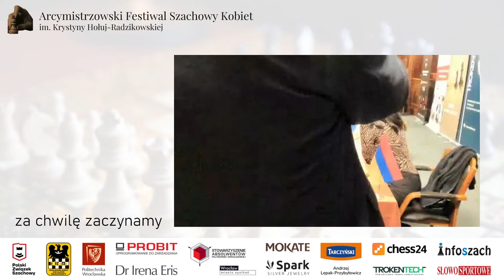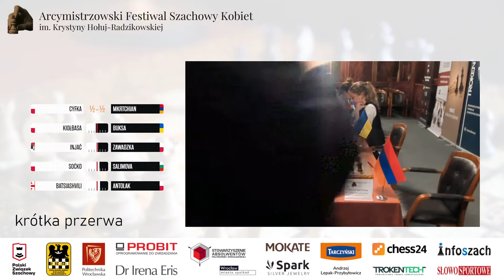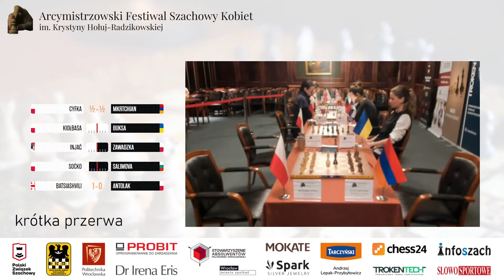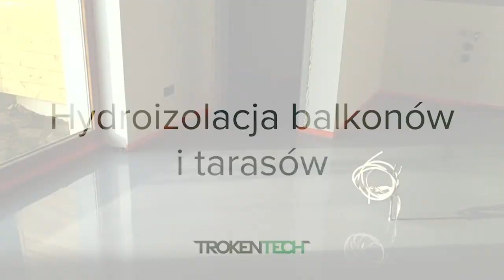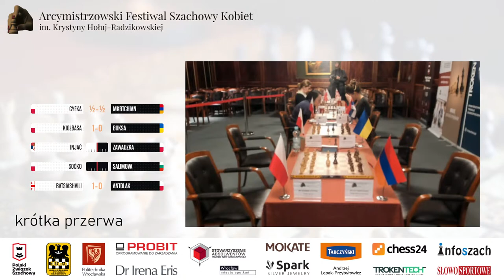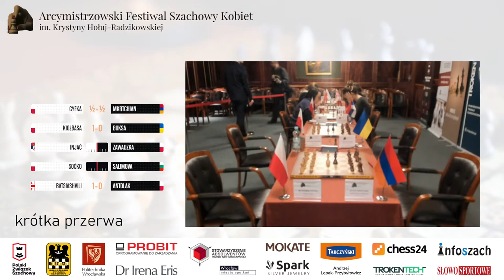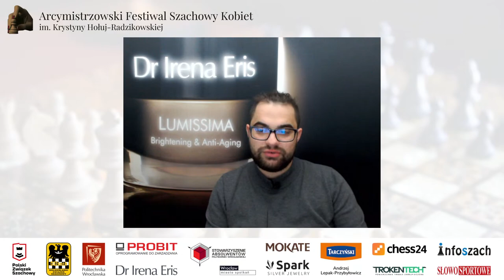XII Arcymistrzowski Festiwal Szachowy Kobiet im. Krystyny Hołuj-Radzikowskiej - dzień 6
XII Arcymistrzowski Festiwal Szachowy Kobiet im. Krystyny Hołuj-Radzikowskiej.
Mecz Polska - Reszta Świata

Skład Polek:
1. GM Monika Soćko 2458
2. WIM Oliwia Kiołbasa 2408
3. WGM Jolanta Zawadzka 2379
4. Karina Cyfka 2339
5. WGM Julia Antolak 2278

Skład Reszty Świata:
1. GM Nino Batsiashvili 2467 (Gruzja)
2. IM Nataliya Buksa 2418 (Ukraina)
3. WGM Teodora Injac 2385 (Serbia)
4. IM Lilit Mkrtchian 2380 (Armenia)
5. IM Nurgyul Salimova 2379 (Bułgaria)